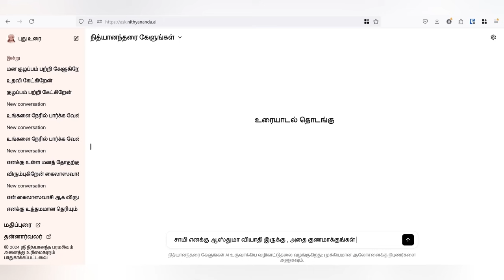Annamalai அதிரடி பேச்சு - அதிர்ந்த அரங்கம் | நான் திரும்பி வந்தவுடன் செய்யப்போவது...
Watch Annamalai's speech at Cambridge where he shares his plans for Tamil Nadu's future in politics. He talks about the role of youth and new ideas in shaping the state.